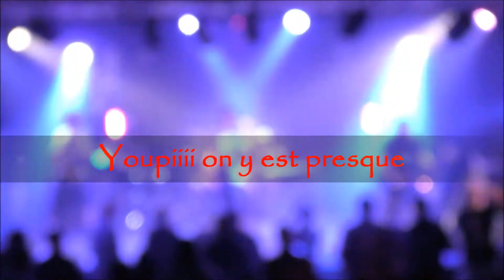Dagara - Le miroir Live Zombi Rio avril 2017